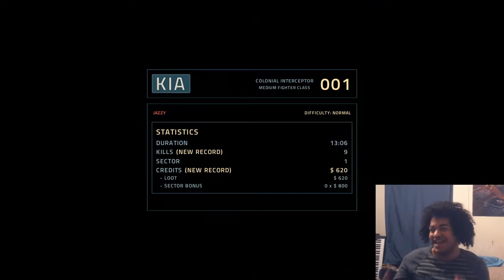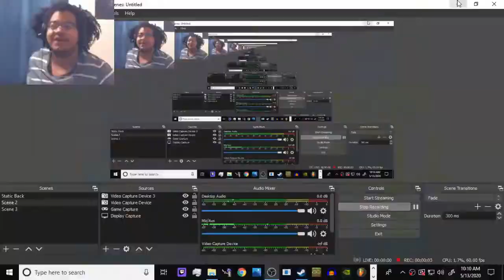Compilation#1!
This took me about 8+ hours to get all edited, but I hope you like it!
Its a compilation of a few of the best clips from all of my videos!
There's some good stuff I left out too, as incentive to check out the originals.